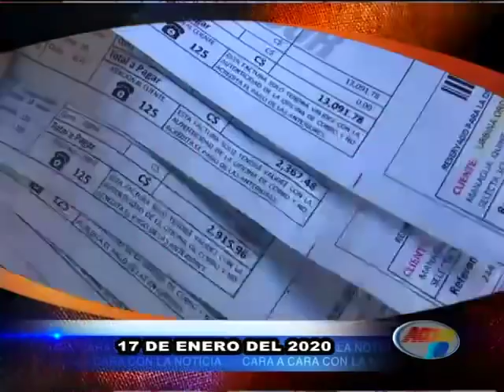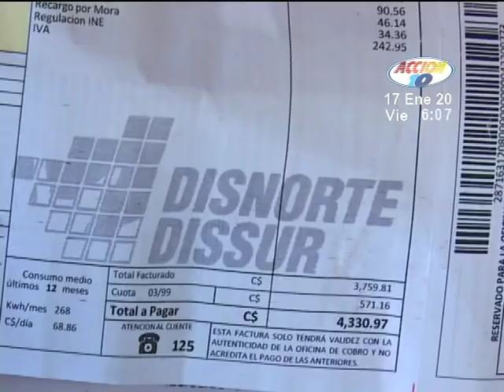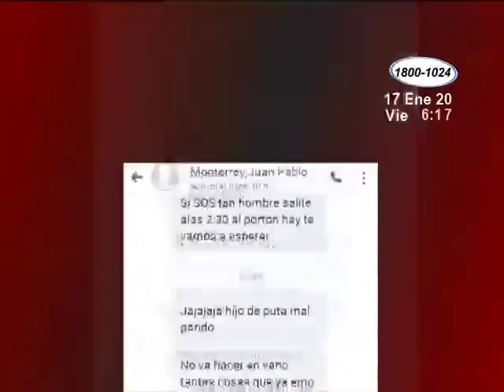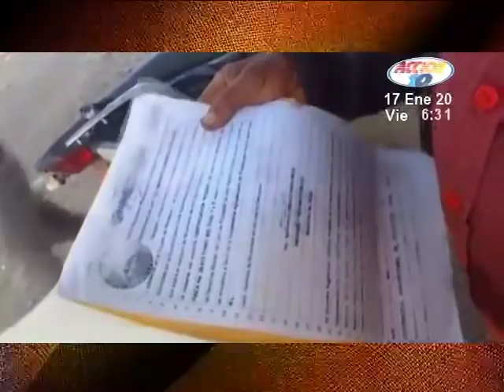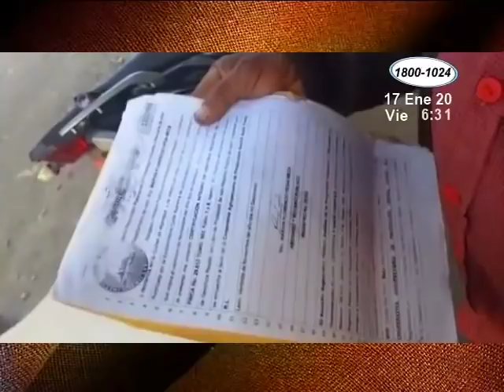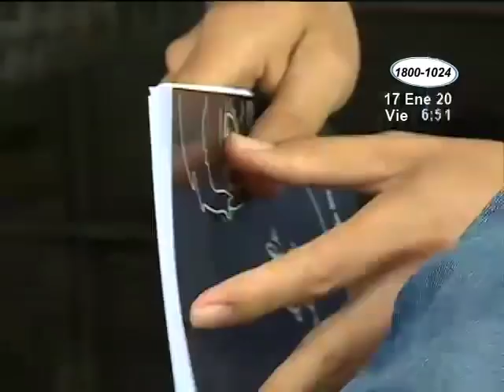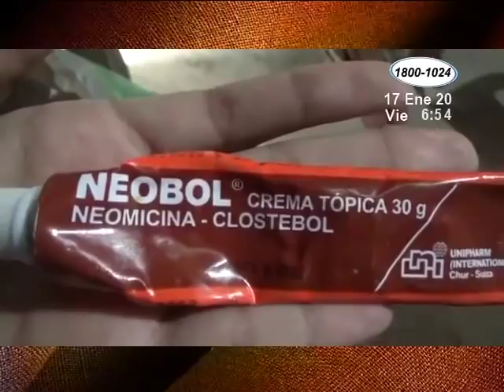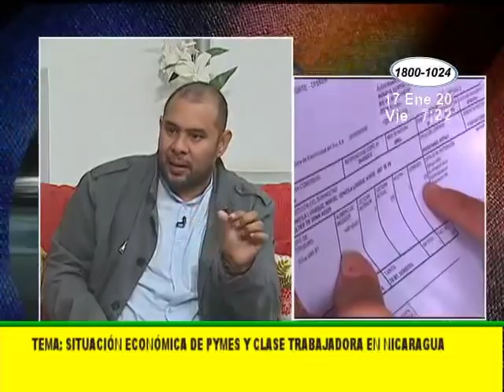Noticiero Acción 10 en la Mañana de 17 de Enero de 2020